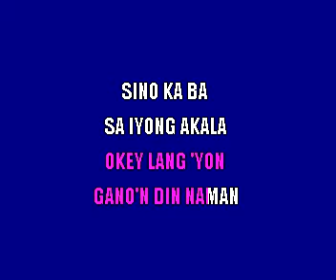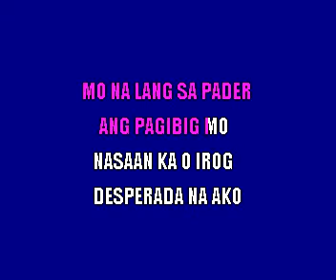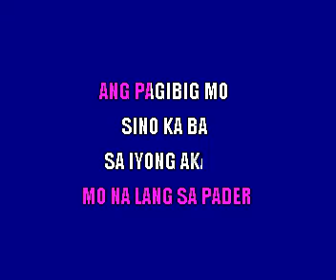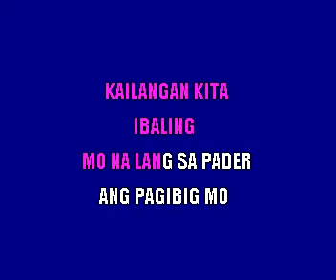Aegis Pader Filipino Karaoke